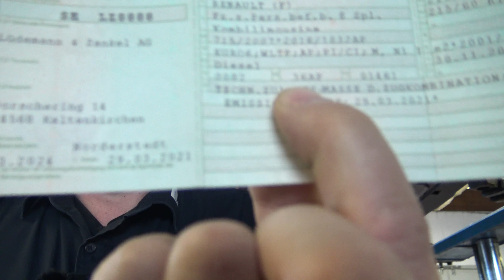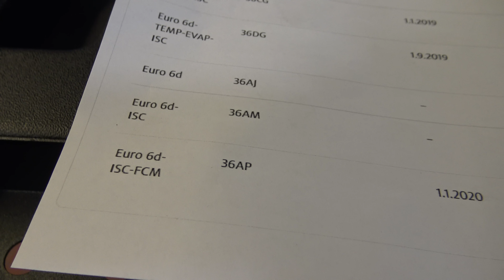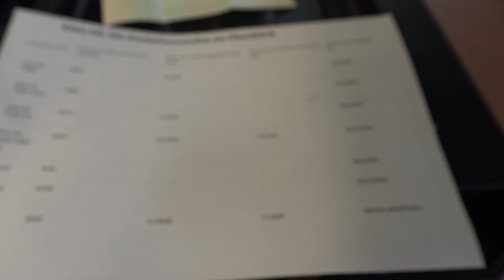Dacia Duster II Euro 6d-ISC-FCM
Dies ist eine Werbesendung weil wir gerne Werbung für uns selbst machen ;)
Ich hatte in einem anderem Video von Euro 6 Full gesprochen.
War bzw. ist umgangssprachlich für mehr geht nicht bei Euro 6 (Euro 6d-ISC-FCM) also keine Euro 6b, Euro 6c, Euro 6d-temp, Euro 6d-Temp-EVAP, Euro 6d-Temp-ISC, Euro 6d-Temp-EVAP-ISC, Euro 6d, Euro 6d-ISC mal abgesehen davon das da kaum noch einer durchblickt.

Dacia Duster: kombiniert (l/100 km): 8,7 - 4,2; CO₂ -Emissionen kombiniert (g/km): 158 – 110. Energieeffizienzklasse: E-A*

Dacia Duster SCe 115 2WD: Gesamtverbrauch (l/100km): innerorts: 8,1; außerorts: 5,7; kombiniert: 6,5; CO2-Emissionen kombiniert (g/km): 149. Energieeffizienzklasse E. Zur grafischen Darstellung der Energieeffizienzklasse klicken Sie HIER.
Dacia Duster SCe 115 4WD: Gesamtverbrauch (l/100km): innerorts: 8,3; außerorts: 6,1; kombiniert: 6,9; CO2-Emissionen kombiniert (g/km): 158. Energieeffizienzklasse E. Zur grafischen Darstellung der Energieeffizienzklasse klicken Sie HIER.
Dacia Duster SCe 115 LPG 2WD: Gesamtverbrauch (l/100km): innerorts: 8,2 (LPG 10,3); außerorts: 6,0 (LPG 7,7); kombiniert: 6,8 (LPG 8,7); CO2-Emissionen kombiniert (g/km): 156 (LPG 141). Energieeffizienzklasse E (LPG D). Zur grafischen Darstellung der Energieeffizienzklasse klicken Sie HIER.
Dacia Duster TCe 130 2WD GPF: Gesamtverbrauch (l/100km): innerorts: 7,3; außerorts: 5,3; kombiniert: 6,0; CO2-Emissionen kombiniert (g/km): 138. Energieeffizienzklasse C. Zur grafischen Darstellung der Energieeffizienzklasse klicken Sie HIER.
Dacia Duster TCe 150 2WD GPF: Gesamtverbrauch (l/100km): innerorts: 7,3; außerorts: 5,3; kombiniert: 6,0; CO2-Emissionen kombiniert (g/km): 138. Energieeffizienzklasse C. Zur grafischen Darstellung der Energieeffizienzklasse klicken Sie HIER.
Dacia Duster Blue dCi 95 2WD: Gesamtverbrauch (l/100km): innerorts: 4,4; außerorts: 4,0; kombiniert: 4,2; CO2-Emissionen kombiniert (g/km): 110. Energieeffizienzklasse A. Zur grafischen Darstellung der Energieeffizienzklasse klicken Sie HIER.
Dacia Duster Blue dCi 115 2WD: Gesamtverbrauch (l/100km): innerorts: 4,7; außerorts: 3,9; kombiniert: 4,2; CO2-Emissionen kombiniert (g/km): 110. Energieeffizienzklasse A. Zur grafischen Darstellung der Energieeffizienzklasse klicken Sie HIER.
Dacia Duster Blue dCi 115 4WD: Gesamtverbrauch (l/100km): innerorts: 4,9; außerorts: 4,5; kombiniert: 4,7; CO2-Emissionen kombiniert (g/km): 123. Energieeffizienzklasse B. Zur grafischen Darstellung der Energieeffizienzklasse klicken Sie HIER.
Dacia Duster: Gesamtverbrauch kombiniert (l/100 km): 8,7 - 4,2; CO2-Emissionen kombiniert (g/km): 158 – 110. Energieeffizienzklasse: E-A*